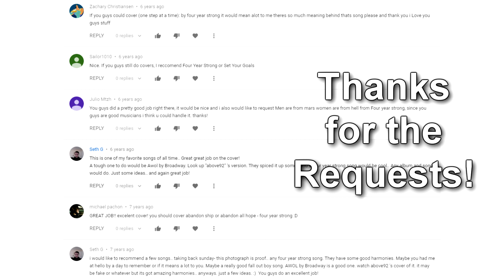Four Year Strong - Abandon Ship or Abandon All Hope (Cover By: Adalie)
Check out our cover this week as we give our best shot at covering Four Year Strong's " Abandon Ship or Abandon All Hope".